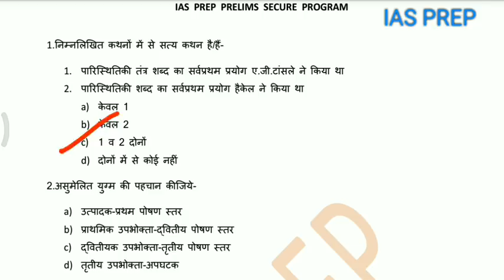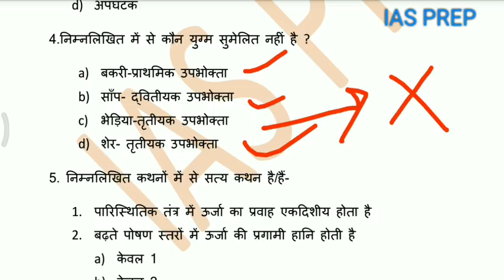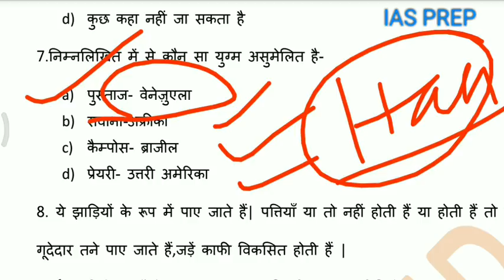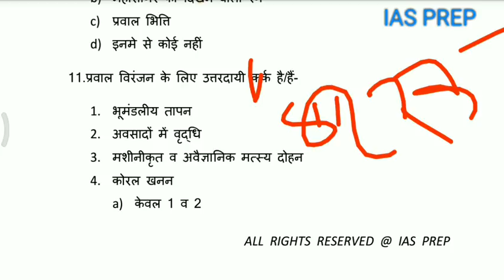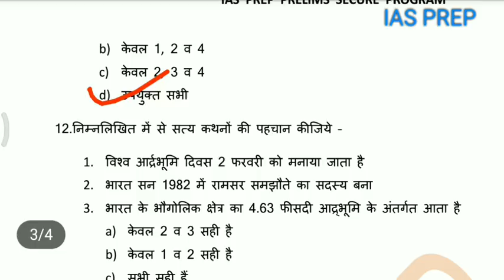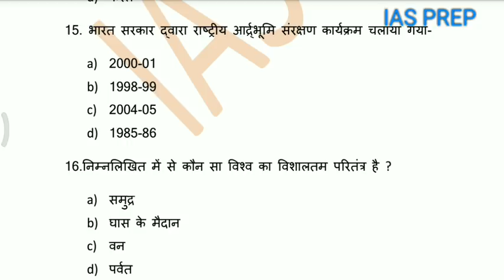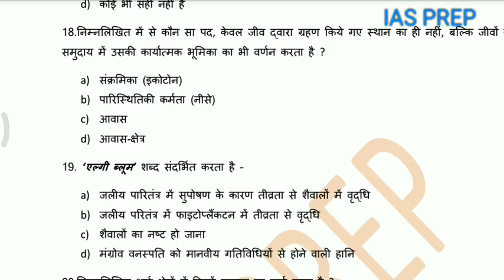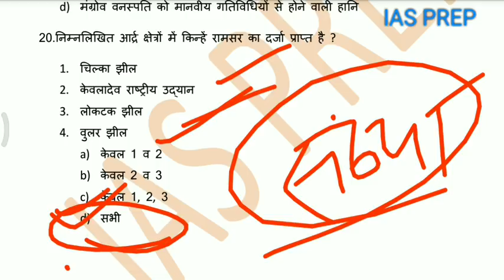पर्यावरण एवं पारिस्थितिकी /TEST -2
UPSC PRE
MPPSC
RAS आदि परीक्षाओं के लिए अति उपयोगी।